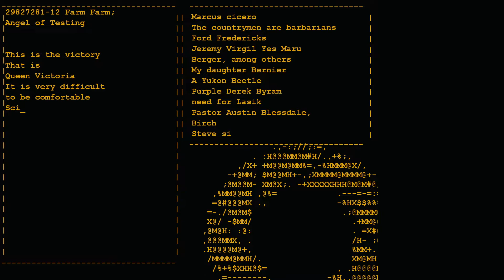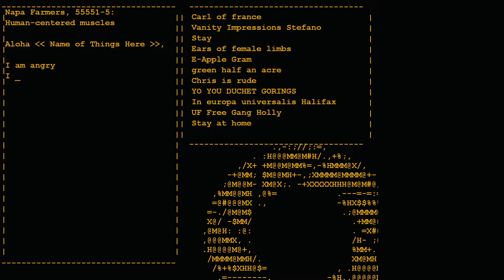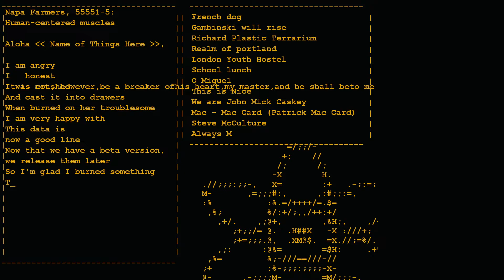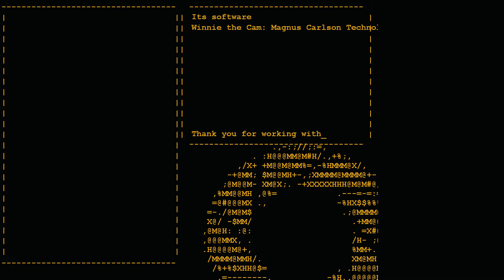Portal but its google translated Part 3! (FINALE)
the name says it all! have fun! :)

(this comment is not needed but the boss fight music is soooooo good! :)